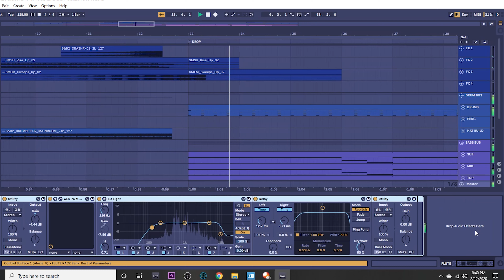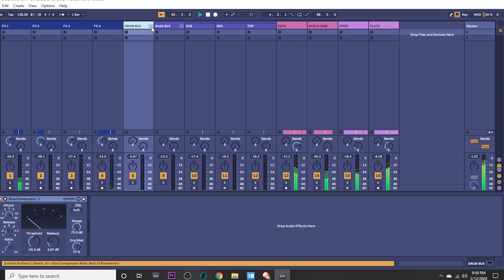"The Silver Spear" Produce 30 Tracks in 1 Month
Every day I play a tune and produce a track. It's a creative process! Tunes are Irish traditional music or played in an Irish style. This is an old tune called The Silver Speer Reel. I play Irish flute, tin whistle, and low whistle. Enjoy!